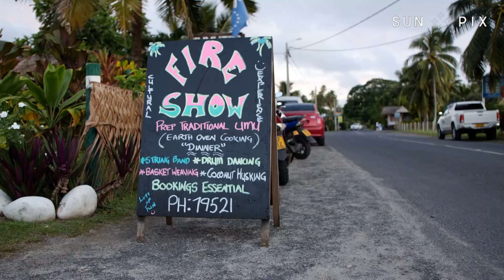Airport and Tourism operators ready for more Visitors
While an open border has been a welcome relief for tourism operators, the past two years has actually helped the Cook Islands make repairs to an important part of its tourism infrastructure. Johnson Raela reports.